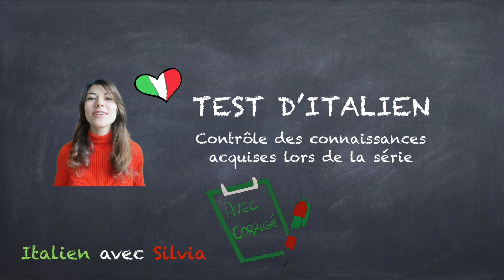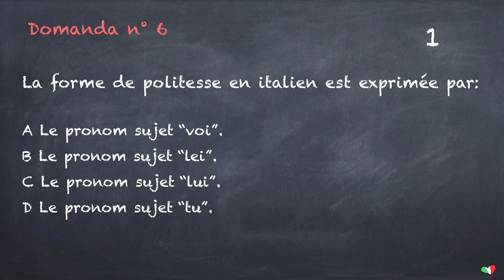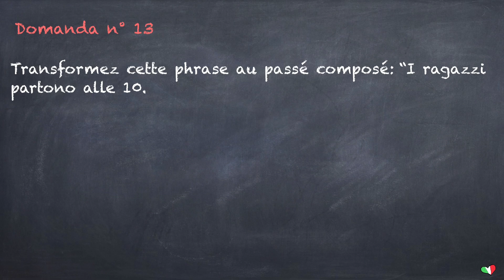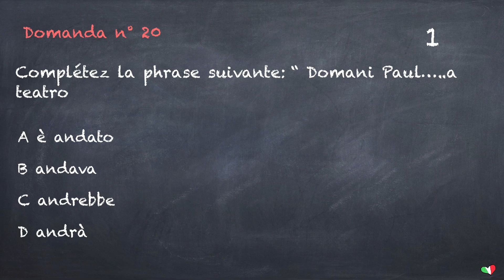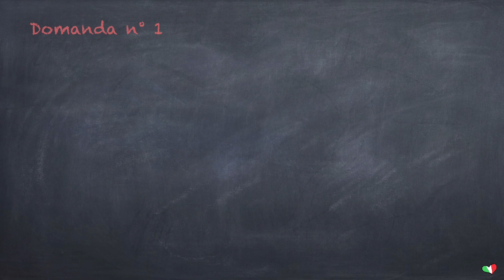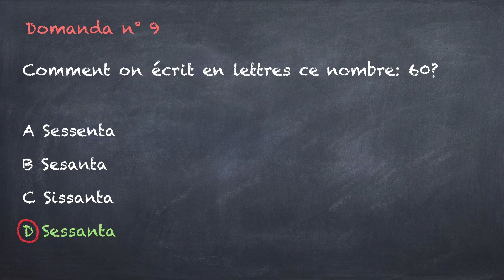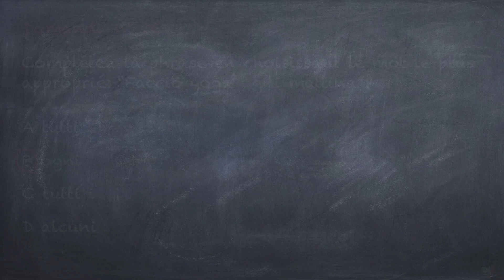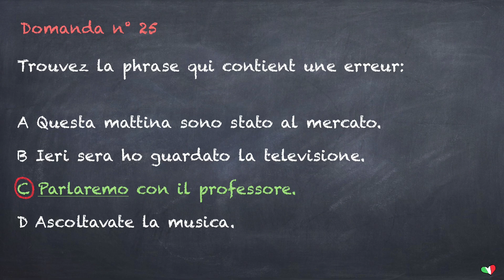🇮🇹 Test ton niveau d’italien - Leçons 1 à 14 de la série pour débutants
Ciao a tutti, e benvenuti o bentornati nel mio canale!

Aujourd'hui on se retrouve pour une nouvelle vidéo de ma série pour apprendre l'italien en 14 jours. Cette fois-ci, ce ne sera pas une leçon, mais un test pour évaluer votre niveau!

Nous allons réviser et contrôler que vous maîtrisez déjà les bases acquises lors de la série! (Cours d’italien pour débutants de 1 à 14)

- Active les notifications en cliquant sur la 🔔 pour rester au courant de mes prochaines vidéos!
- Laisse un commentaire, mets j’aime à la vidéo
- Clique sur le bouton “Merci” sous la vidéo pour faire un don

LES LIVRES QUE JE VOUS RECOMMANDE ET QUE J’UTILISE POUR MES COURS :
📚 Grammatica pratica della lingua italiana
📖 Le petit guide de survie en Italie
📙Grammatica avanzata della lingua italiana

💥 Apprenez une nouvelle langue avec des films italiens,  7  jours d’essai offerts
0:00 Introduction
0:57 Les Questions
8:58 Les réponses
16:05  Conclusion